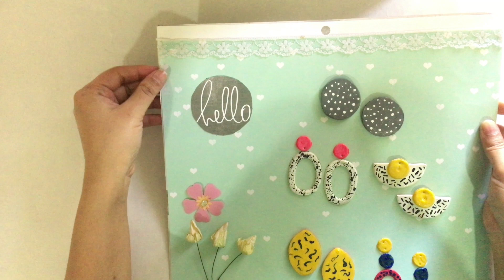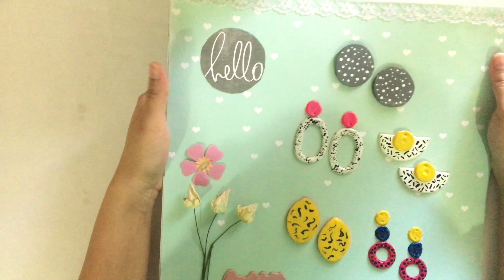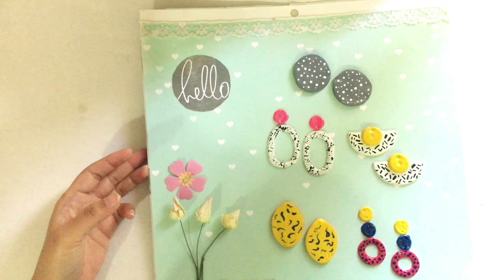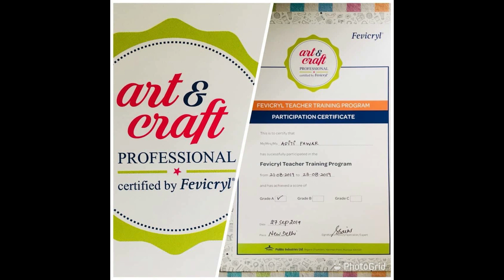MY EXHIBITION WORK I Fevicryl Art Challenge I DIYs I Home Decor - PART-2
MY EXHIBITION WORK- PART1

💓Meet me on Facebook : @embracelifewithart
💓Architecture & Interior Design Studio: @soulspaceinteriors